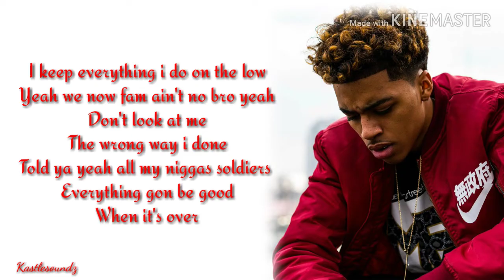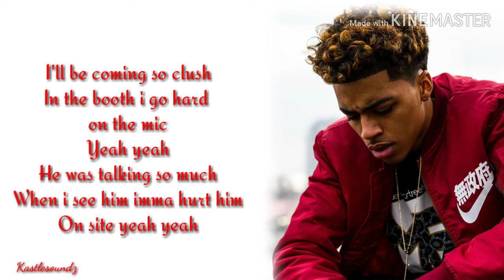Lucas Coly - Act Right (Lyrics)